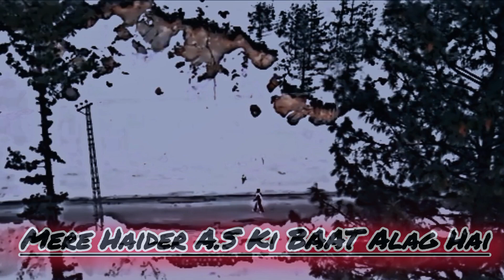Mere Haider A.S Ki BAAT Alag Hai | New 13 Rajab What's app status